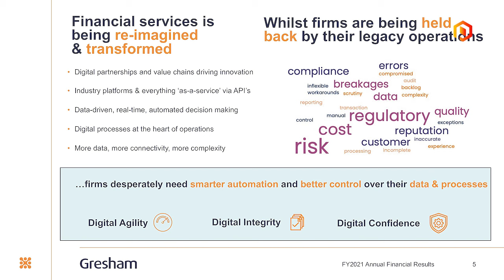Gresham Technologies: Modern technology, seasoned experts and scalable solutions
Gresham Technologies' (LON:GHT) Ian Manocha, CEO joined Proactive London's Katie Pilbeam to introduce their software and services company.

The firm specialises in providing real-time transaction control and enterprise data integrity solutions.

The company aim to help financial institutions, corporate treasuries, and capital markets firms around the world overcome common data, reconciliation, connectivity, and reporting challenges.

He explains how to firm's modern technology and seasoned experts deliver innovative, intelligent and scalable solutions that can move your business forward.